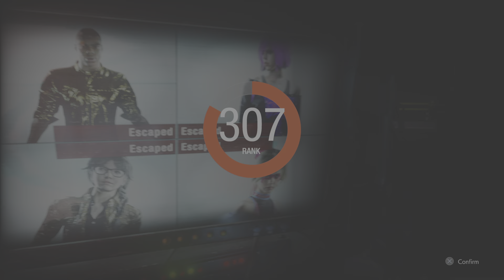RESIDENT EVIL RESISTANCE_Val solo x Annette 133